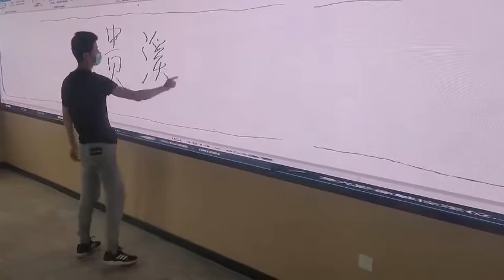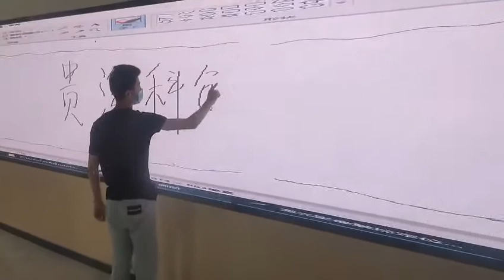Interactive projection interactive wall interactive floor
Laser touch module, make any wall, LCD, LED into interactive projection, immersive interactive projection， back projection
Size up to 3*36m